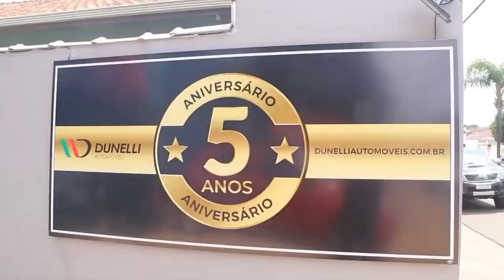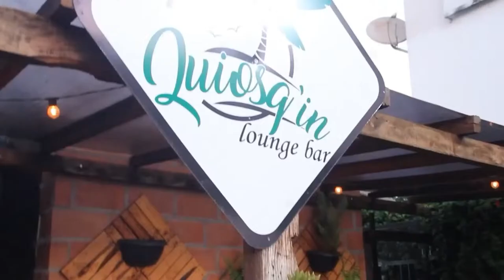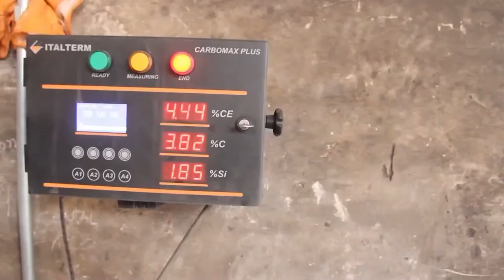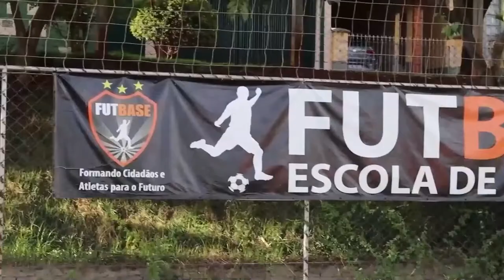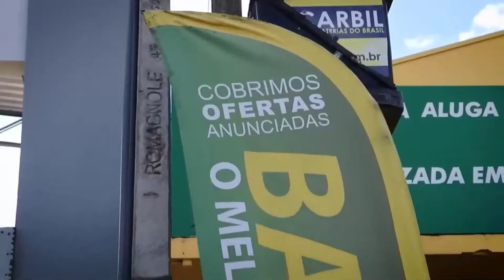PODSPORT - Vitor Burin e Marcos Pizzelli - 25/03/2024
Programa "PodSport" exibido no dia 25 de março de 2024.